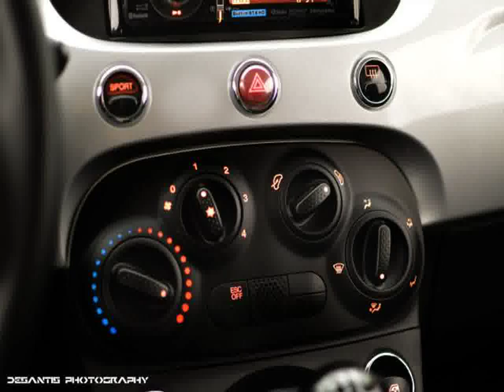Ford Anglia Cars in Hamburg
Video material about Ford Anglia Cars in Hamburg taken from flickr.